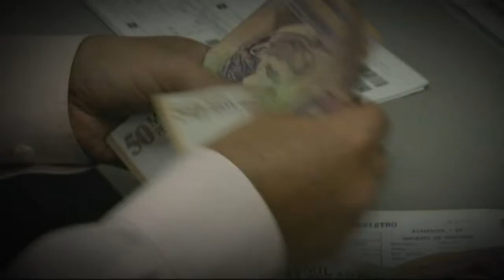Risaralda Gobernación con Resultados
Gobernador Carlos Alberto Botero rindió cuentas a la comunidad de su gestión 2013.